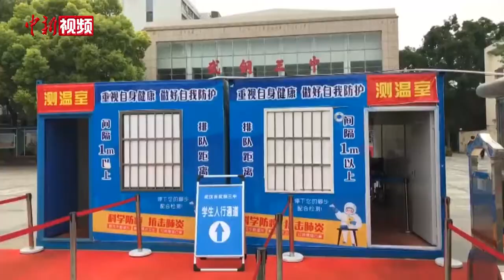武汉高三学生复课 学校强化心理疏导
5月6日上午，5.78万名武汉高三年级毕业生，以及中职、技工学校毕业年级学生返回阔别百余天的校园。从早上6点起，就有学生陆陆续续来到学校，根据间隔线标识排队，在教师引导下逐一通过红外线测温后进入校园。学生们均佩戴着口罩，有些还自备了酒精、消毒湿巾等消杀防护用品。据武钢三中高三年级主任张志凯介绍，除了做好防护工作，学校也非常重视学生的心理问题。为此，该校高三年级将复学第一课统一安排为班会课，为学生进行心理辅导。